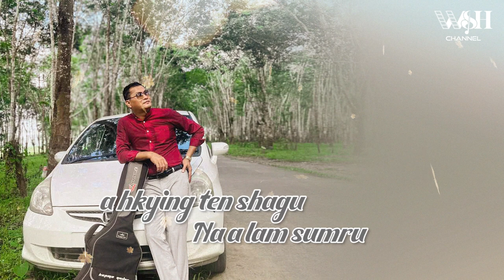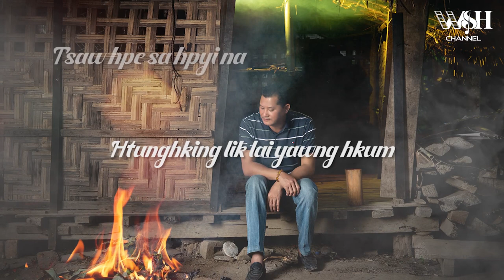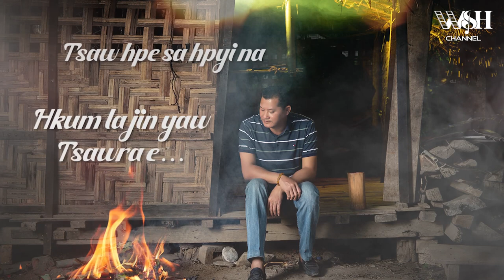Dumhpau Doi Lar - Hkum La Jin Yaw (Official Lyric Video)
Title - Hkum La Jin Yaw
Composer - Dumhpau Doi Lar
Vocalist - Dumhpau Doi Lar
Graphic Design & Video Editor - E Seng
Photo - Kadu Ban Awng

Line Music Band
Mixing & Mastering - Kyaw Gyi
Studio - Line

WSH Channel is an official entertainment platform of Wunpawng Shingni Hpung in Myitkyina, Kachin, Myanmar.
Exclusively, you can enjoy music videos, movies and tv series in our channel.

All Music Videos, Movies and TV Series on this platform are trademarks of, and all related images and content are the property of, Wunpawng Shingni Hpung Ginjaw. Duplication and copy of this is strictly prohibited.